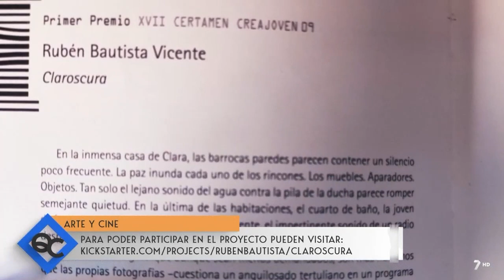Entrevista "Claroscura" en 7 Región de Murcia. Cristobal Pérez García y Rubén Bautista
Si quieres ver cortometraje, videos.
You want to see shortfilm, o many shortfilms, o videos.
También puedes ver los making of de los cortometrajes de Ruben Bautista.
También incluiremos los makingof de la próxima pelicula. Verás como se hace un largometraje. Todo el proceso de guión, edición, producción, rodaje, entrevistas, etc. Verás a actores como Jorge Roelas de Medico de Familia, Javier Valera, Sergio Roman, Natasha Nejla, etc.  Verás tutorial o tutoriales técnicos sobre el proceso de hacer una película en España. Película española. Cortos españoles. Corto español. Subtitulado en inglés. Si quieres aprender como dirigir un material audiovisual. Se usaran programas técnicos como Adobe Premiere, Adobe After Effect, etc.  Proyección en Festival. Festivales. Entenderás como escribir un guión. Imaginar historias. Editar. Grabarlas. Llevate el cine dentro de tu casa. Cinema. Shortfilm. Realization.  Crew. Conocerás al equipo de rodaje de Ruben. Acting process. Descubrir nuevos actores. Actor español. Actriz. How to act in front of the camera. Director Murciano. Murcia.
Diferentes estilos de cortometrajes : de humor, de horror, drama. Variedad de estilo. Shortmovie. Short movie. Si quieres ver sketch.  Comedy and horror. Spanish realizator. Spanish Director. New generation. Best video Youtube. TV genre. Television. Ponte en la piel de un director. How to be a filmmaker.